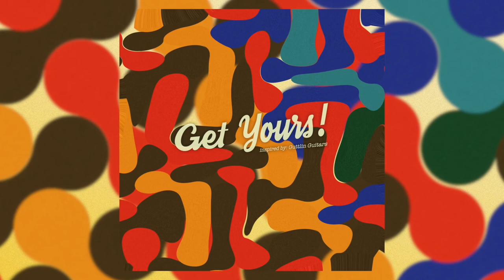Reinhard Vanbergen - Get Yours! (Inspired by Guttlin Guitars) [Full Album] - 0311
Reinhard Vanbergen presents Get Yours!, a neo-psychedelic concept album that maneuvers the different shapes of guitar music throughout history. The music moves from cracking Americana riffs to 80’s jangle pop to blissed out boogie grooves with what seems a dreamlike ease, disparate sound images blending in and out of each other in these strangely poignant melodic patterns.

As on the opener, ‘Supreme Tux’, which evokes a retro-futuristic wedding band striking a note that manages to sound both woefully kitsch and hauntingly beautiful at the same time. Or on ‘Servant’ where a jaunty hillbilly groove meets electro synths in what becomes an ineffably hypnotic sequence.

You soon realize that you’re in Vanbergen’s own anachronistic playground, a sort of Doctor Who adventure skating across space and time on paths cut by the artist’s melodic imagination. What we get is an album that doesn’t take itself too seriously yet ends up offering material that is interesting and original beyond the easy-listening pleasures.

The record is also a tribute to Reinhard’s long-time guitar-manufacturer Guttlin Guitars, with all instruments on the record except beats and synths made by him, and all tracks taking their name after his guitar models.